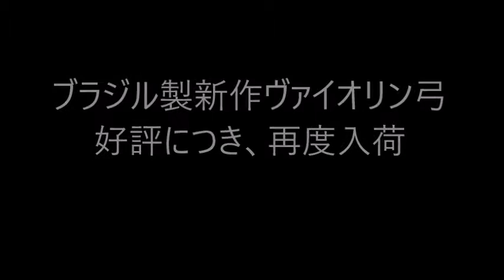ブラジル製新作バイオリン弓・購入・弦楽器販売専門店・東京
バイオリン弓の購入は横浜の専門店 弦楽器サラサーテ で